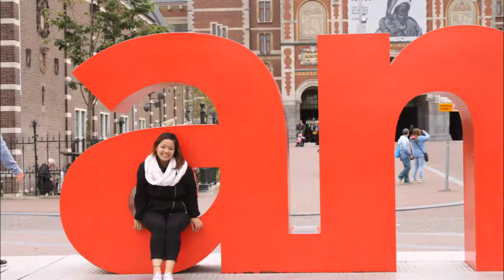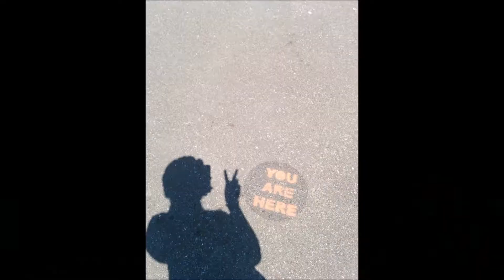2015 Memories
Compilation of some of the memorable moments back in 2015